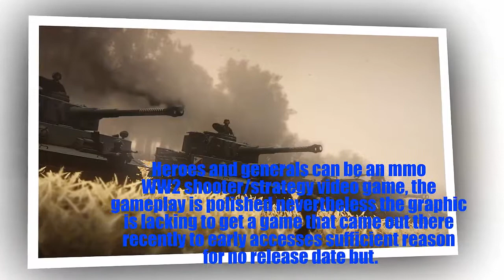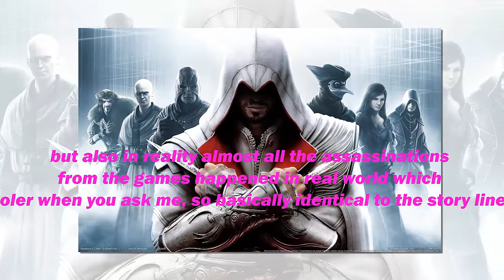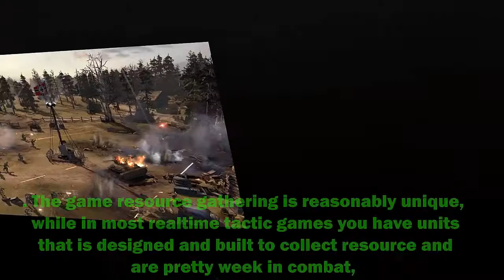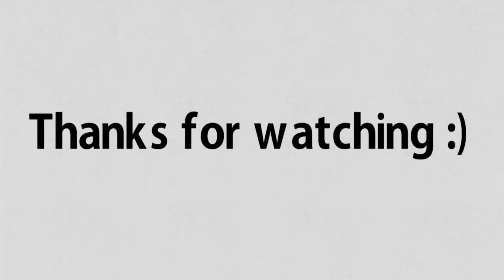TOP 10 HISTORICAL PC GAMES 2017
TOP 10 HISTORICAL PC GAMES

1. Mount and Blade

I  believe Mount and blade is amongst the best games ever manufactured, it combines elements from rpg games real-time strategy games turn structured strategy games fighting games and in some cases management games (while I most certainly will agree the management things are fairly basic stuff instead of too in-depth but it’s still cool to obtain it there) You could end up a badass warrior of which charges into battle prior to his troops you could end up

2. Age of Empires Series

One of several first games I ever before played was age involving empires 1 and I think it is one of the motives it got so elevated in the list but hey there it’s my list. Age empires series are a true time strategy games that concentrates on building your empire along with advancing technologically.

3. Chivalry: Medieval Warfare

Chivalry can be a 3d fighting game, it allows you to jump into the shoes of your solider in the ancient era. You can chose from many different weapons like one given swords two handed swords maces axes bows cross bows and more.

4. The Civilization Series (disregarding Beyond Earth)

This Civilization series, the game series When i still think that as a way to beat in the hardest difficulty you ought to be a genius I mean seriously rather then using some annoying IQ test out let them play Civilization within the hardest difficulty and observe how they do

5. The Total War Series

The overall war series are flip base strategy and managing games with real time(ish) beat. Your job is to be certain your empire/kingdom/country doesn’t fall and even more importantly stay in ones family’s care, so just as before make babies.

6. Heroes and Generals

Heroes and generals can be an mmo WW2 shooter/strategy video game, the gameplay is polished nevertheless the graphic is lacking to get a game that came out there recently to early accesses sufficient reason for no release date but.

7. The Assassin’s Creed Series

Let’s pretend unity never turned out shall we?
Assassin’s creed games undoubtedly are a stealth assassination games. People assassinate targets and consequence history, well that’s how you will feel any way but also in reality almost all the assassinations from the games happened in real world which is actually cooler when you ask me, so basically identical to the story line tells people, you are just replaying history probably not effecting it.
8. Company of Heroes Series

Company of heroes is usually a real time strategy game that comes about in WW2. The game resource gathering is reasonably unique, while in most realtime tactic games you have units that is designed and built to collect resource and are pretty week in combat, Company of heroes works for the territory resource system through which you capture territory to acquire resource from it, the territory should be connected to your groundwork through other territories to have the resources of mentioned property.

9. Call of Duty 1-3

HANG ON! Before you start raging at me saying which the call of duty series will not be historical or realistic in the slightest, think back and Come on, man way back. Before the zombie mods along with the brainless run and marker, Call of duty seemed to be a WW2 shooter and was actually excellent for its time. It had top notch mechanics and for its time excellent graphics as well.

10. Europa 1400/The Guild 2

The guild games really are a family management games, your goal would be to make your family (or empire as it’s called within the game) the strongest within the city. You are attempting to raise your family’s position and wealth while ensuring it survives. How would you make sure your loved ones survives you ask? You make babies of program